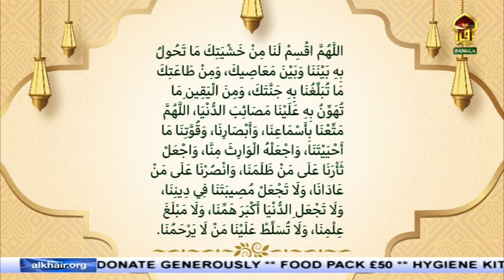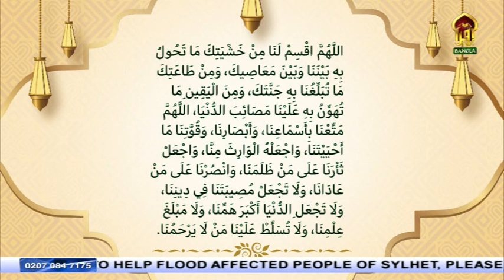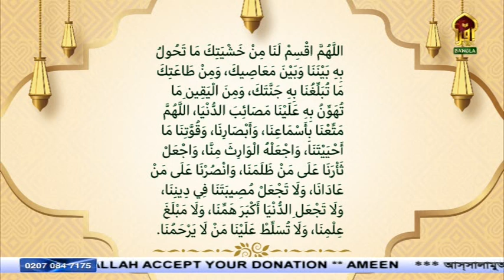Masnoon Dua II মহানবী (সা:) অধিকাংশ বৈঠকে যে দোআ পাঠ করতেন II Mufti Syed Riaz Ahmed II 19052022